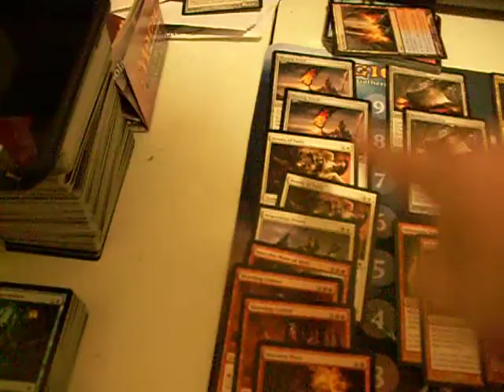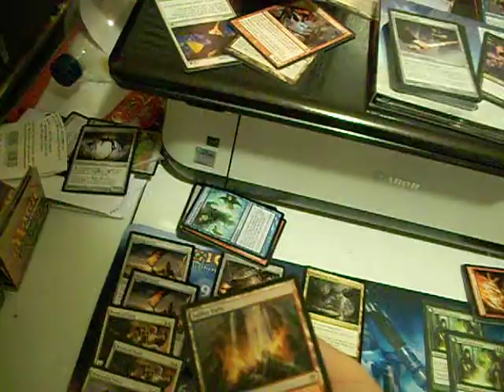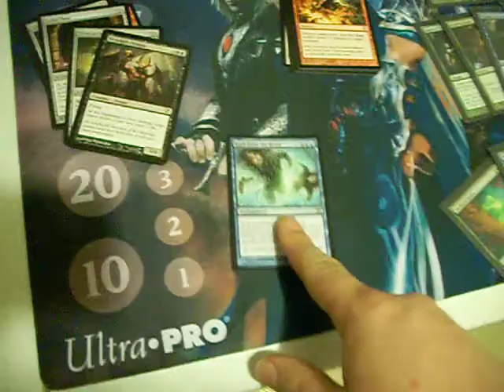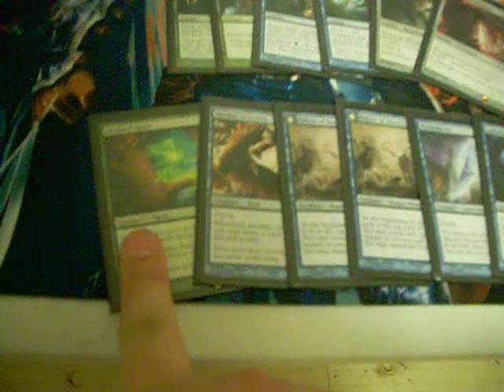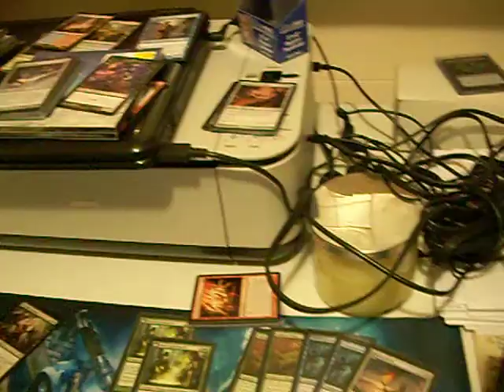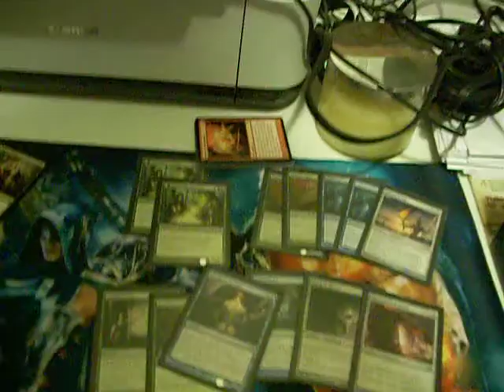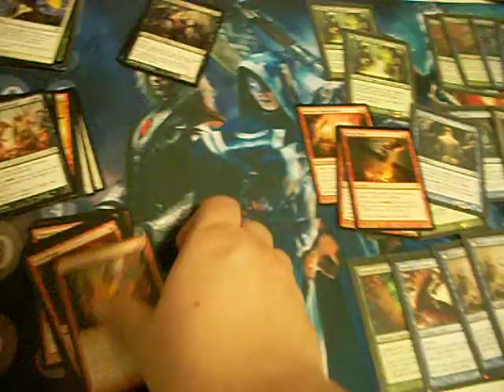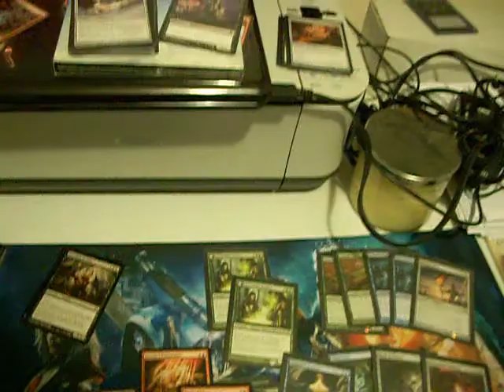Limited Qawamity - Opposities Day?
Red/white and blue/green.